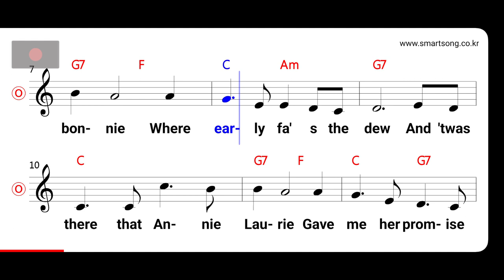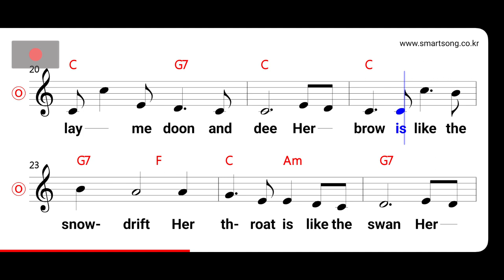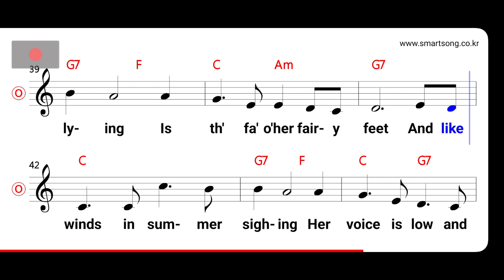스코틀랜드 민요 - Annie Laurie MR